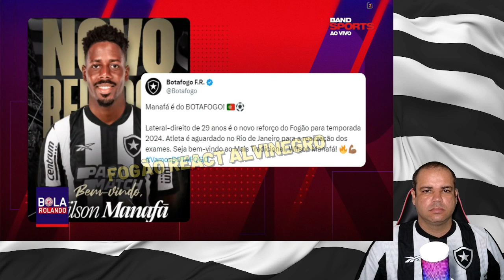BOTAFOGO X MADUREIRA ALVINEGRO ESTREIA NO CARIOCA E TIAGO NUNES VAI COM 3 ZAGUEIROS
AGRADECIMENTOS ESPN BRASIL
GLOBO ESPORTE BOTAFOGO HOJE
JOGO ABERTO BOTAFOGO
NETO BOTAF
BOTAFOGO REACT
NOTICIAS DO BOTAFOGO HOJE
ESPN BOTAFOGO
SPORTV BOTAFOGO
COLETIVA TIAGO NUNES